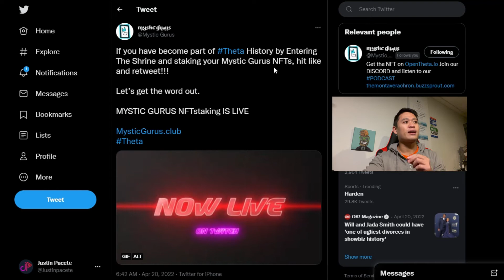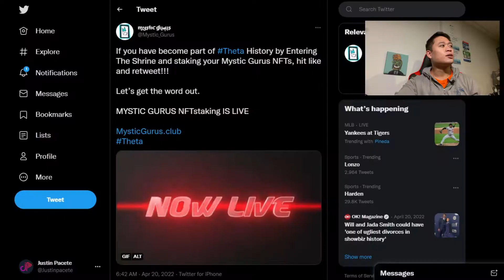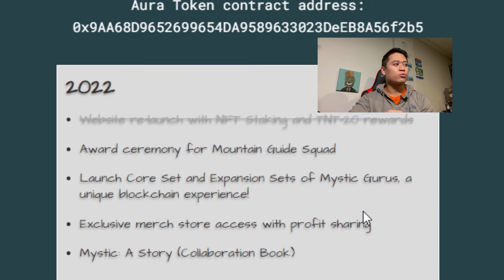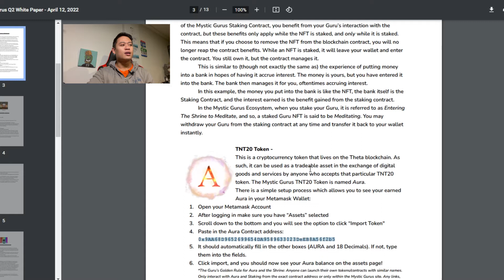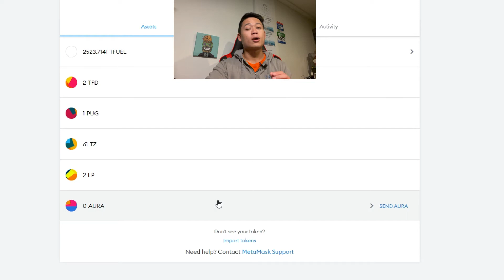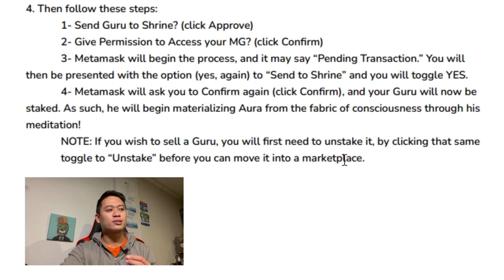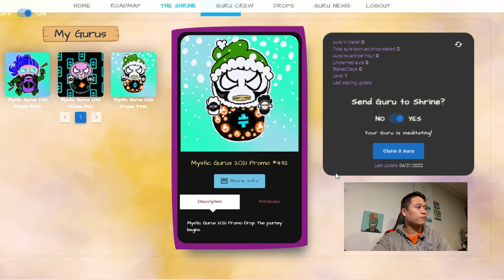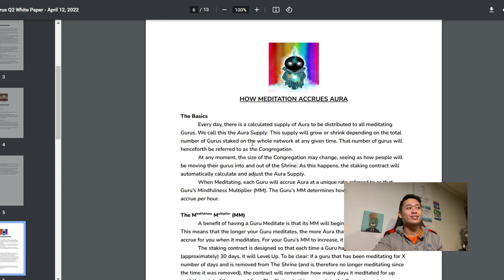HOW TO STAKE YOUR NFTS | MYSTIC GURUS PROJECT | THETA NETWORK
In this video, I breakdown and explain the process of staking your NFTs only through the Mystic Gurus Project!

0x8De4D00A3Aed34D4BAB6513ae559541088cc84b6